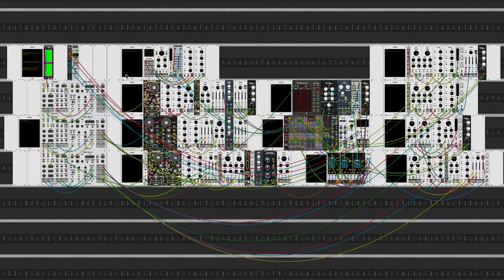PATCH SKETCH 001 - First Patch Trance [VCV Rack]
So this is my first patch, and this is the limit of my CPU...
You can play along on your keyboard with that ghostly raindrop organ synth that I could not get right as I had audio dropouts... :D